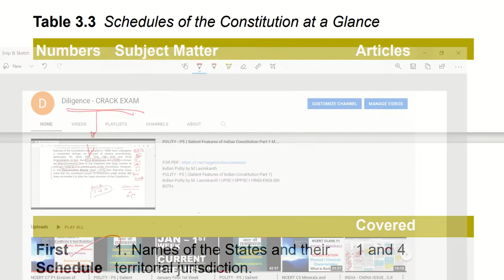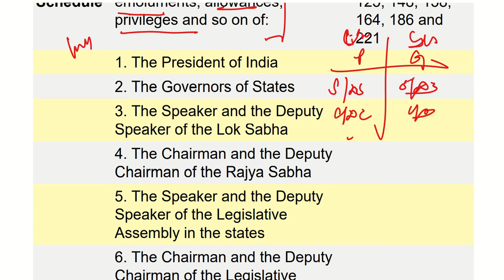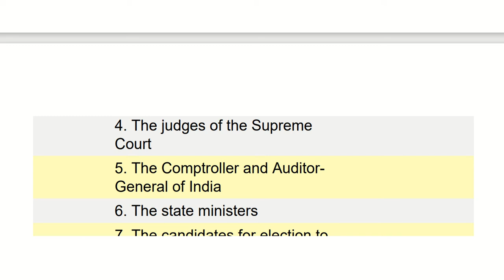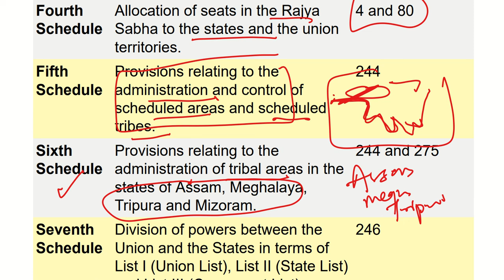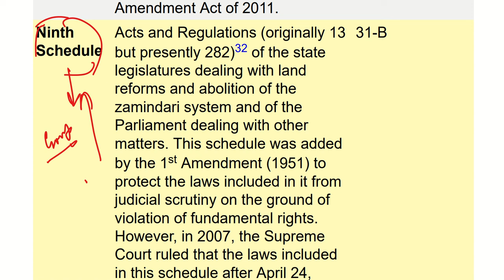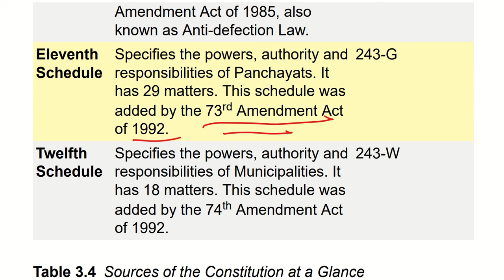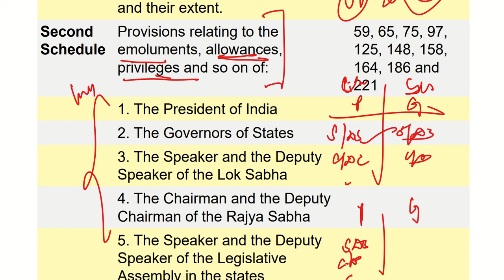TRICK TO REMEMBER: ALL SCHEDULES OF INDIAN CONSTITUTION LAXMIKANTH UPSC UPPSC